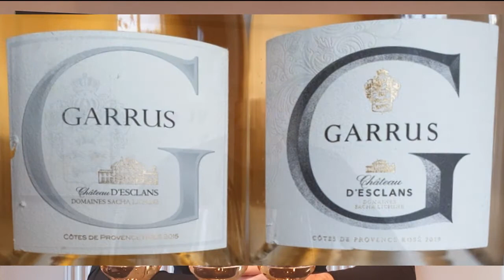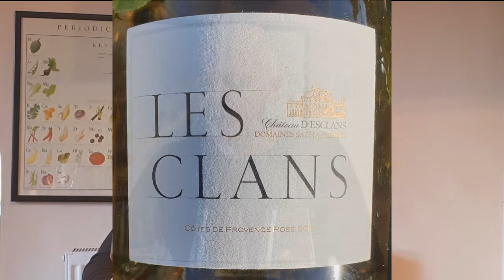Chateau d'Esclans Garrus & Les Clans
Simon Woods tries the top cuvées from Provence rosé specialist Château d'Esclans
The wines featured are:
Les Clan 2019
Garrus 2019
Garrus 2015